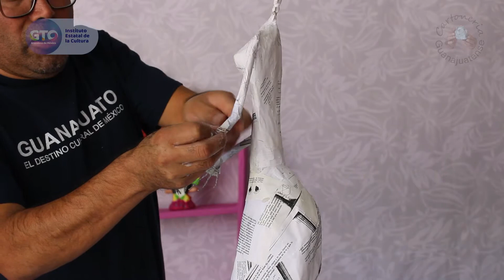Catrina Garbancera - Parte 3